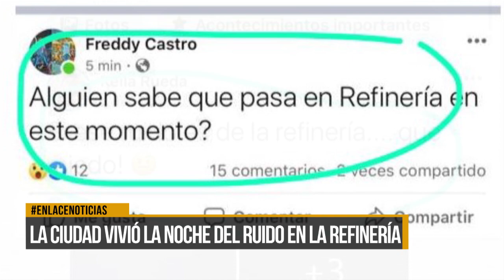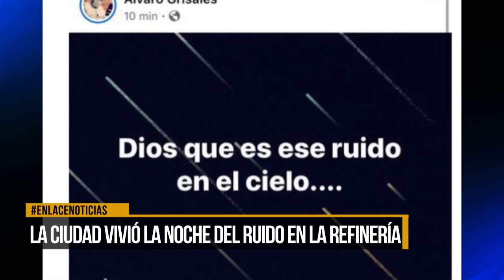La ciudad vivió la noche del ruido en la refinería